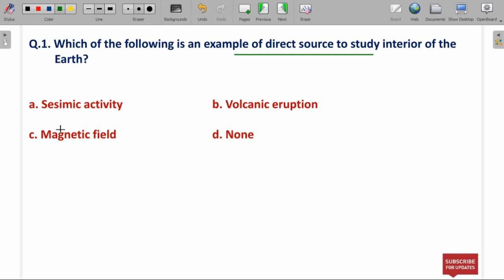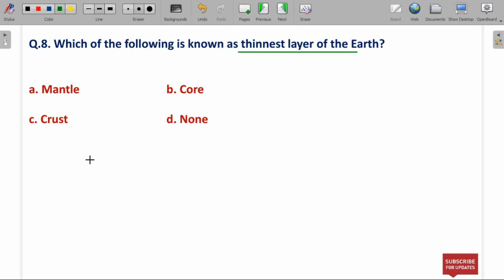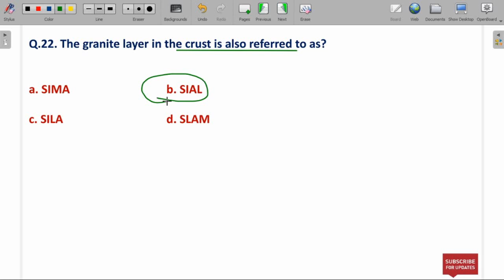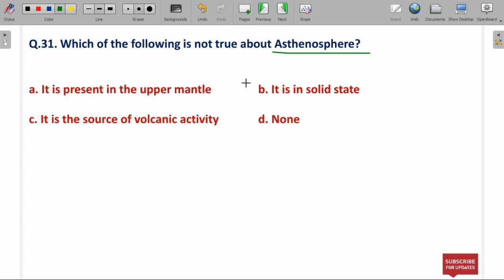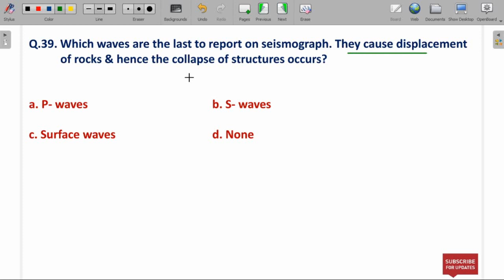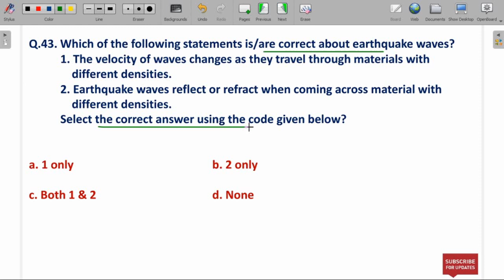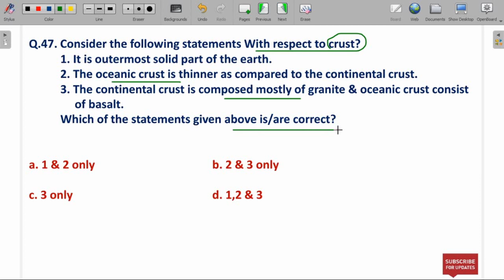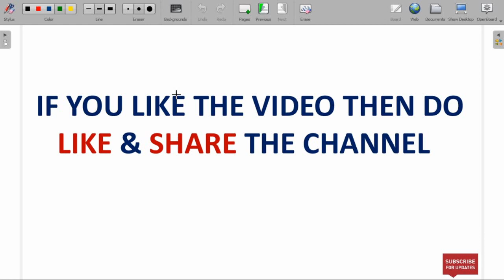Internal Structure of Earth MCQ in English | Geography MCQ | Important MCQ | Mantle, Crust, Core.